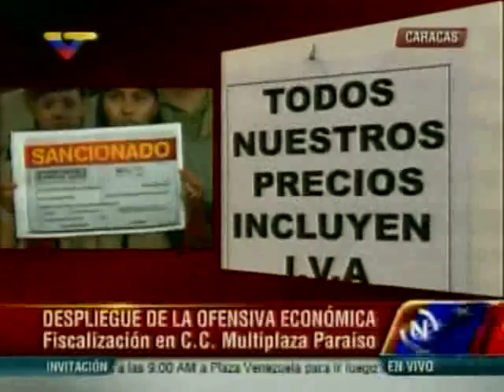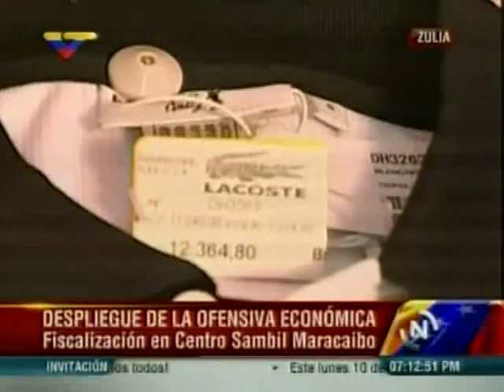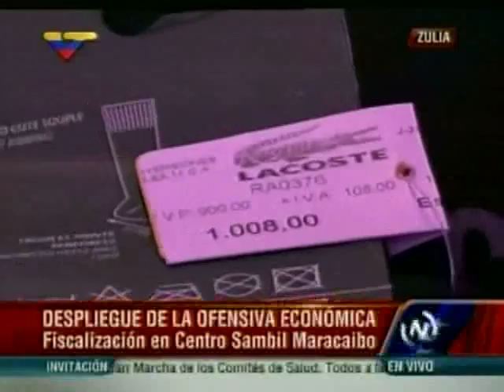Despliegue de la Sundecoop